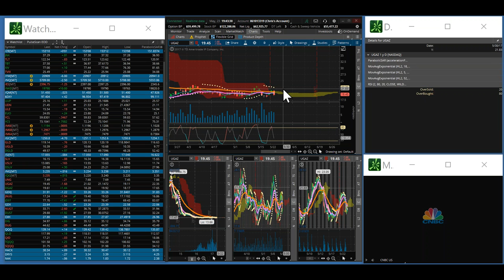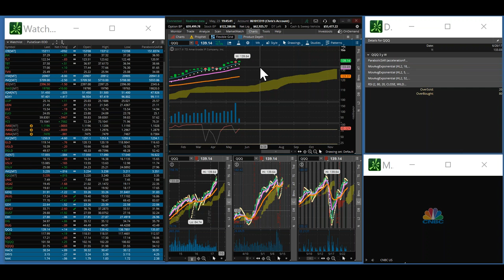TVR [#352] 05/23/2017 END OF DAY REPORT